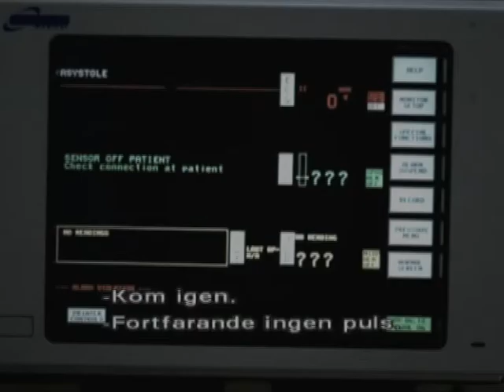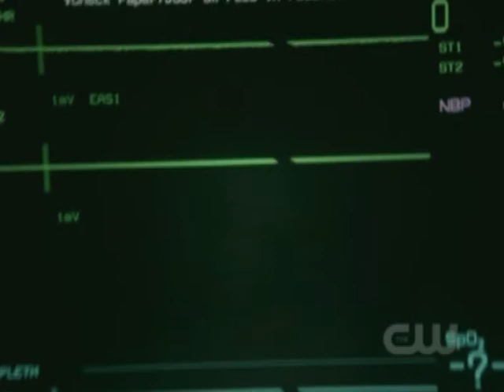When all I see is sadness in your eyes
I Will Lead You Home